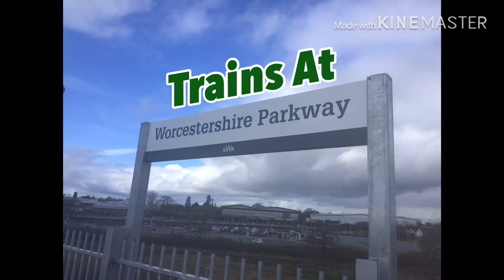GRAND OPENING At Worcestershire Parkway Regional Interchange Railway Station! 23/02/20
Worcestershire Parkway Station JUST OPENED TODAY!
And we came to take a look at the brand new station and record some trains! Lots of trainspotters we’re there as well!